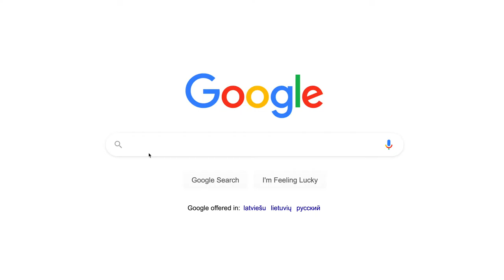2 Weeks In Italy : A Cinematic Travel Film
Love the mix between the classic narrow streets and the glorious mountains, and every time there is so much new stuff to explore. And of course it's a paradise for anyone with a camera - so i hope you enjoy this little travel recap and if you like it, consider liking this video and subscribing.

You can use this footage for your project or commercial purpose even don't ask for any permission.
No Copyright HD#footage free#Best Motivational#motivation videos